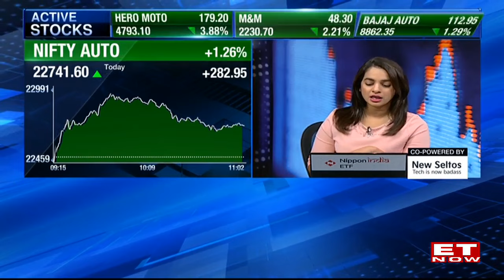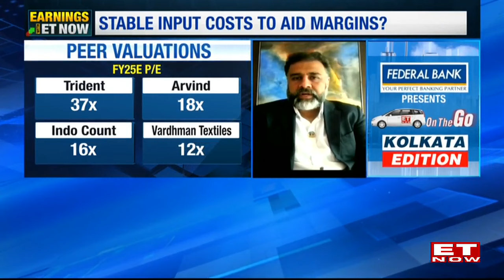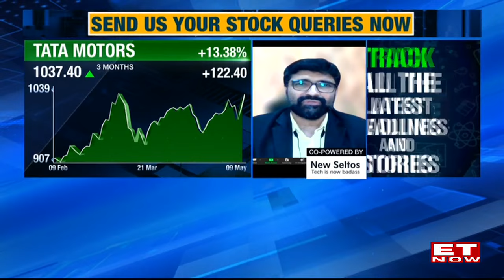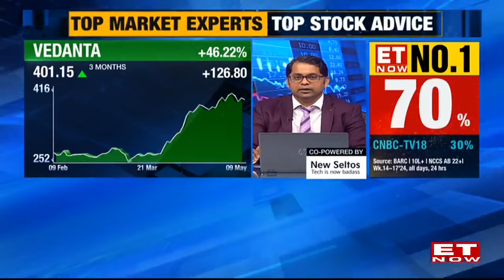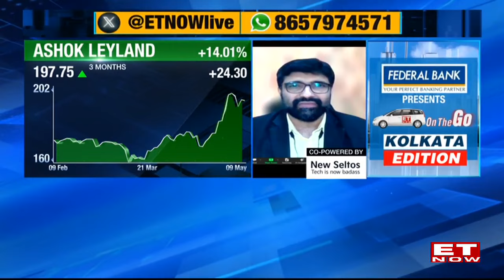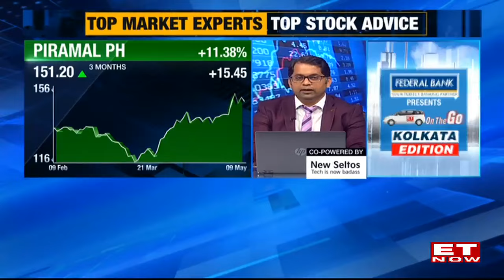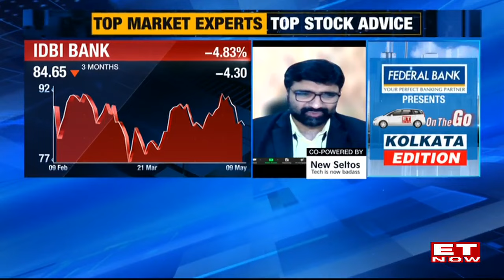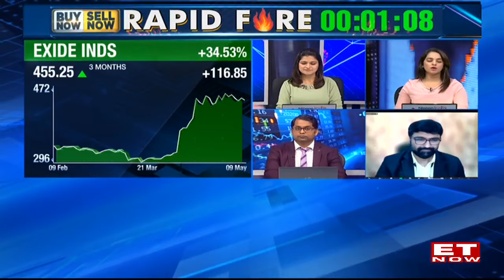Buy Now Sell Now | Share & Stock Market Tips | Viewer Stock Queries Answered | ET Now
When it comes to investing, how do you assess which is the right stock to add or remove from your portfolio? Which criteria should one should look at? On Buy Now Sell Now today we had  Kunal Bothra, kunalbothra.co.in andVivek Karwa , VRIDHI Investment to answer all your stock-related queries. Which stocks should you buy, sell or hold?
What should your strategy be if you have stocks like Titan, PFC, REC ? This edition answers all these questions and more!
You can also catch the full episode on our YouTube channel and our website.